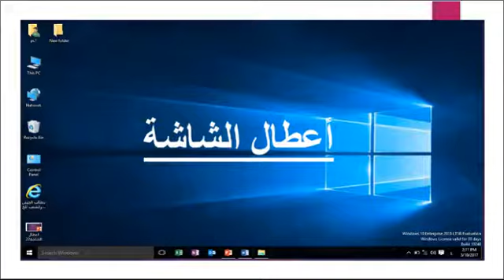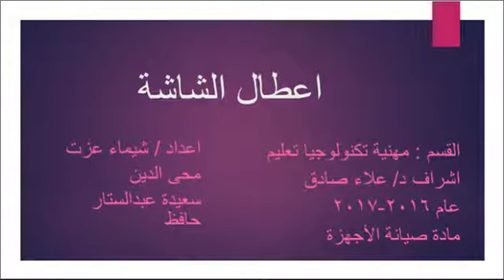حل مشكلة أعطال الشاشه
فديو تعليمى